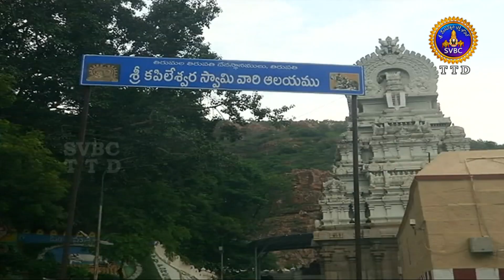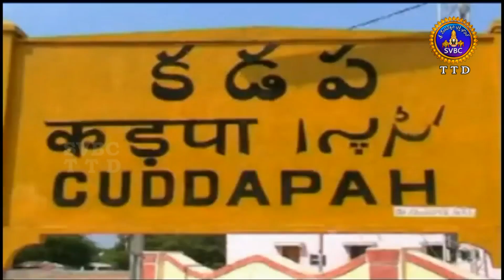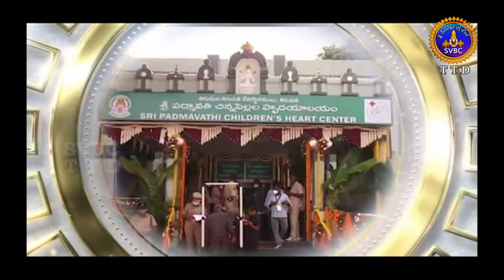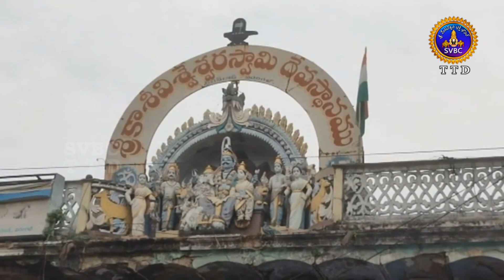ఆధ్యాత్మిక విశేషాలు || Adhyatmika Viseshalu || 10 PM || 10-10-2022 || SVBC TTD